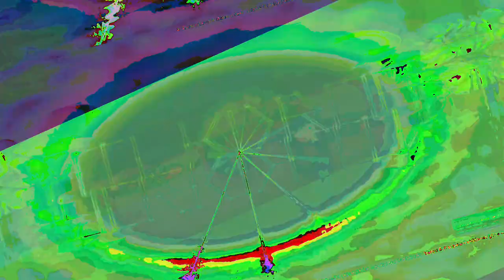[EPILEPSY WARNING] Movie 23 06 17 12h14m00s